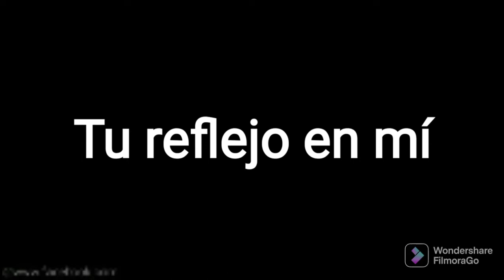Tu reflejo en Mí (Mauricio Carrasco)